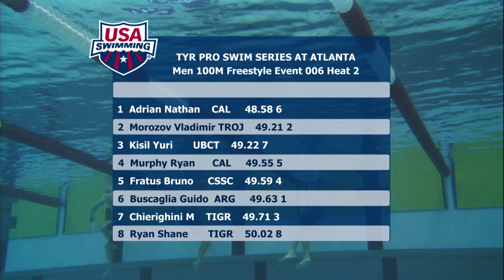Men’s 100m Free A Final | 2018 TYR Pro Swim Series - Atlanta